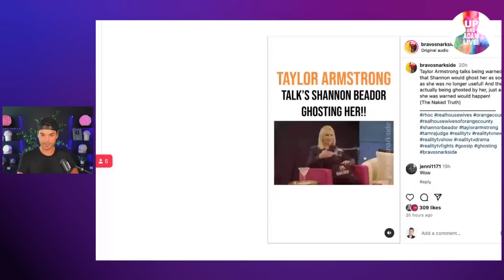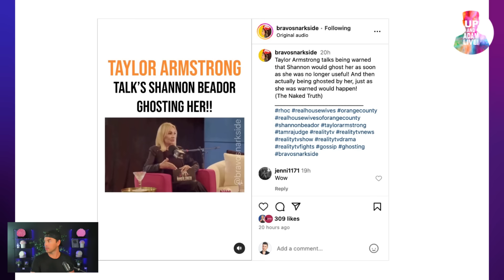Kyle Richards Humiliated By Mauricio + Shannon Beador Slammed By Former RHOC!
💎 We're back with more RHOBH drama!

🎧 Rather listen?

📬 Mail/Packages:
 Up And Adam!
 11231 US HWY 1, Suite 257